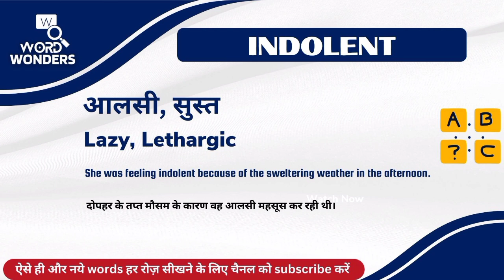Indolent Meaning in Hindi | Indolent ka Hindi me Matlab | Word Meaning I Word Wonders